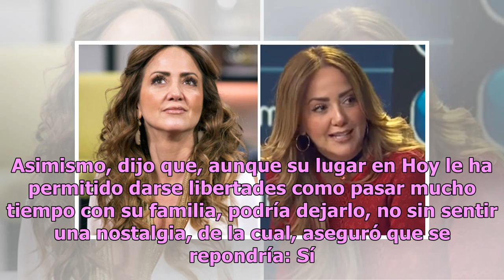¿Andrea Legarreta se va de Hoy? La conductora se confiesa sin tapujos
Andrea Legarreta es una de las conductoras más queridas y consolidadas de Televisa, pues a pesar de los años ha sabido mantener fresco y entretenido el programa matutino Hoy, del cual ha sido su más importante figura durante 18 años. Aunque el programa ha sufrido modificaciones a lo largo del tiempo...